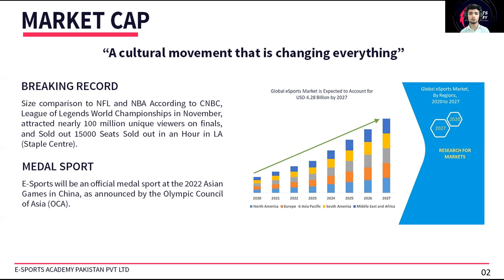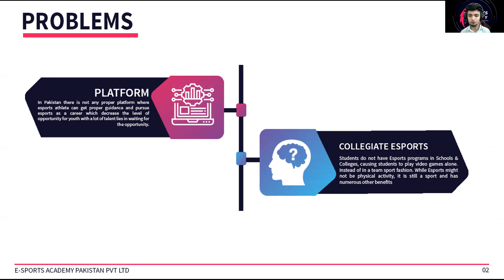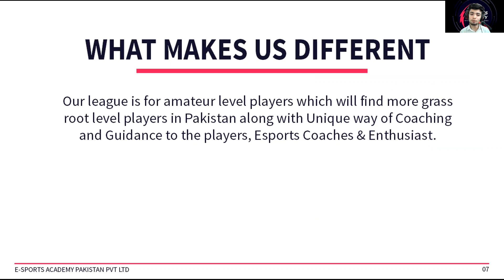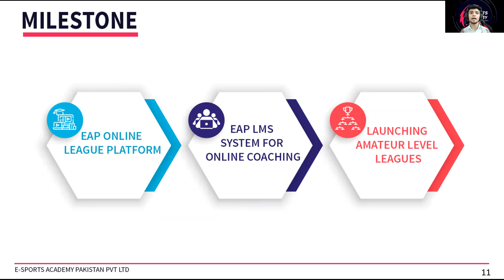EAP New Ventures | Collegiate Esports